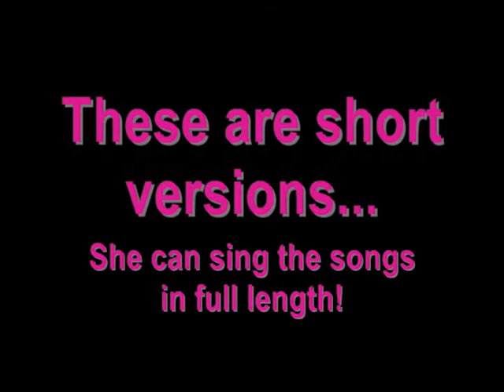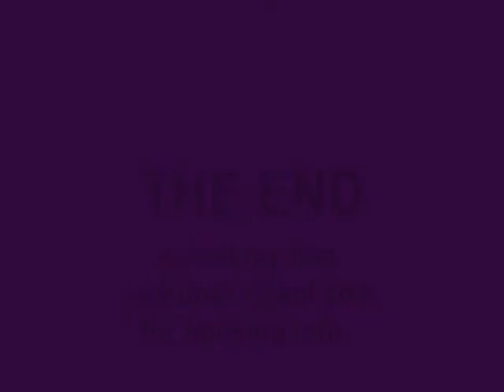Three 3 year old singing a bunch of songs!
Out little girl loves to sing! Here is a short bit of her singing Margarittaville, Dixie Chicks, Zac Brown, Miley Cyrus, FreeBird, Taylor Swift.